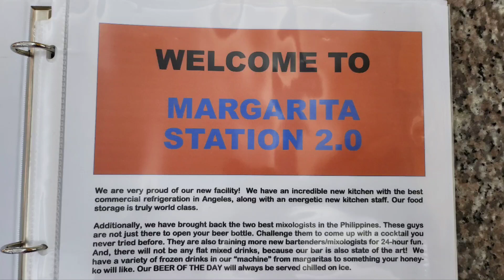Full Margarita Station 2.0 Menu in 4K video